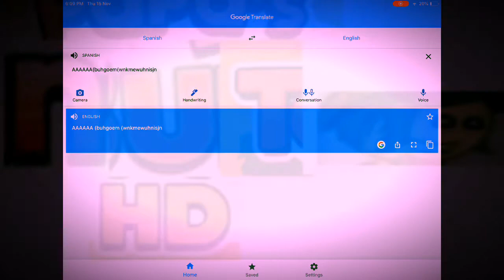AAAAAA (buhgoem (wnkmewuhnisjn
One thing